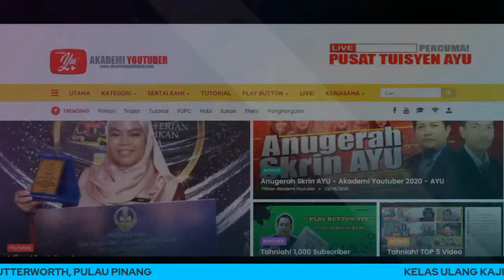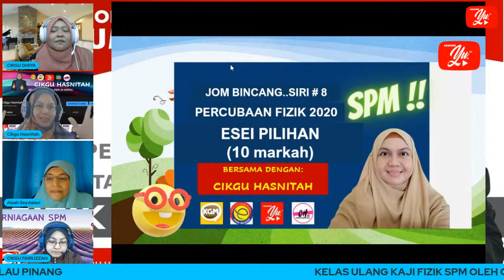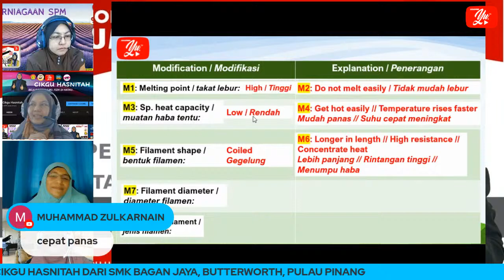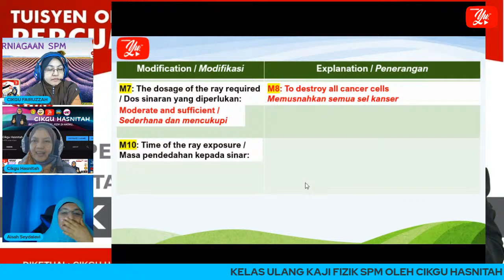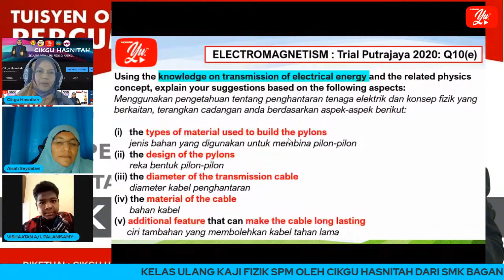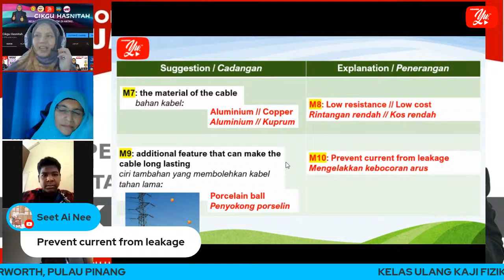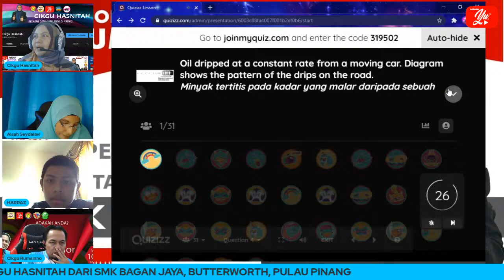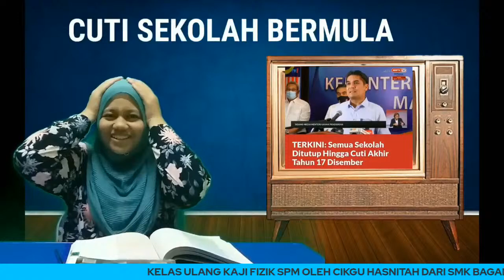🔴 [LIVE] FIZIK SPM, ULANG KAJI SPM 2020 OLEH CIKGU HASNITAH #11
Assalamualaikum dan Salam Sejahtera semua. Jom sambung ulang kaji SPM.

Dapatkan slide jawapan (pdf) di sini, slide telah ditambah baik untuk soalan ketiga, iaitu aspek tambahan supaya kabel tahan lama:

E-sijil penyertaan kelas akan diberi di hujung siaran. Sila gunakan/switch kpd akaun email edidik untuk mengakses e-sijil.

JOM DAFTAR UNTUK PENCALONAN IKON EDIDIK JUNIOR!

Sertai channel telegram Cikgu Hasnitah untuk lebih banyak bahan rujukan SPM 2020 di sini:

TERIMA KASIH DI ATAS SOKONGAN ANDA!! 💖💖